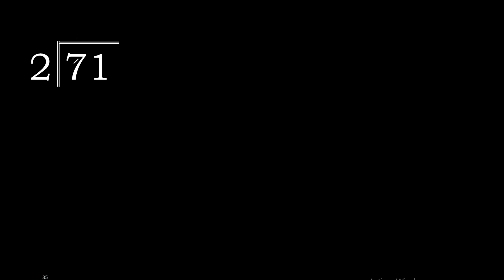Divide 71 by 2 , decimal result . Division with 1 Digit Divisors . Long Division . How to do